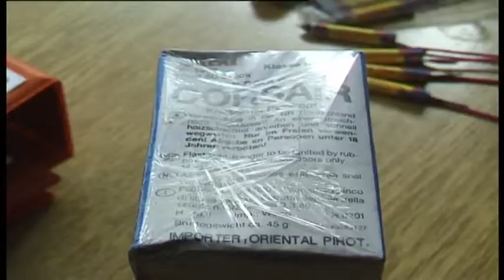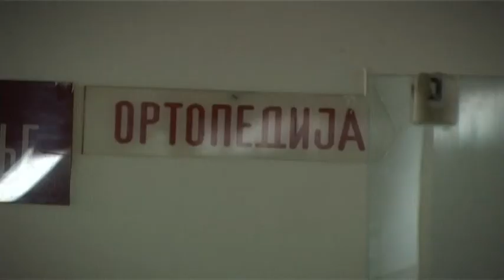POJAČANA KONTROLA UČESNIKA U SAOBRAĆAJU TOKOM PREDSTOJEĆIH PRAZNIKA